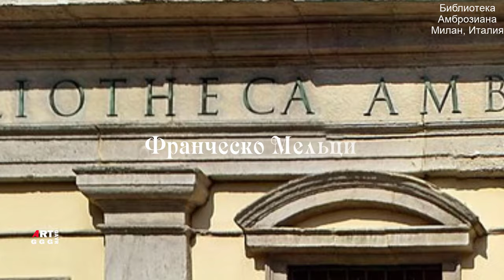Леонардески. Франческо Мельци. Флора.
В истории искусства - Леонардески - обобщающее
наименование последователей, учеников и подражателей,
которые работали с Леонардо да Винчи или под его влиянием.
Ну и конечно желательно отличать его помощников от
подражателей или переписчиков. Более чем 1500
таких произведений связано с влиянием Леонардо.
Художник Франческо Мельци был одним из его учеников

00:00  Библиотека Амброзиана Милан, Италия

00:58  Джованни Антонио Больтраффио
Портрет мужчины в шляпе (Франческо Мельци)
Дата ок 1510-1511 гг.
Уголь, белый мел и мелки разных цветов на подготовленной бумаге с пятнами от влаги.и
Размеры
высота: 53,7 см (21,1 дюйма);
ширина: 40,7 см (16 дюймов);
Местонахождение картины Портрет мужчины в шляпе (Франческо Мельци):
Библиотека Амброзиана Милан, Италия

02:40  Портрет мужчины с попугаем
Дата около 1525
Местонахождение неизвестно
Частная коллекция, Милан, Италия

04:53  Флора
мифологическая картина
Дата ок 1520 г.
масло на панели
из дерева перенесен на холст
Размеры
высота: 76 см (29,9 дюйма);
ширина: 63 см (24,8 дюймов);
Местонахождение картины Флора:
Эрмитаж